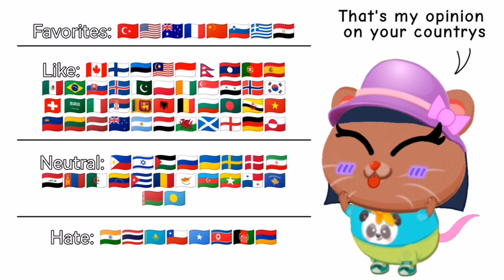My opinion on your country